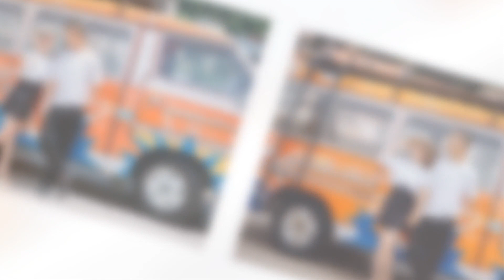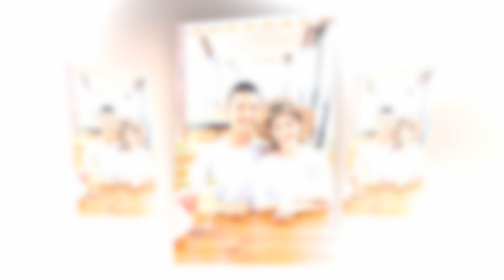Studio Dũng Hương Prewedding Photo Music Album Khắc Thắng * Ngọc Vân 11/12/2012